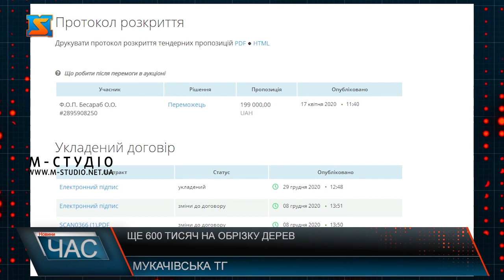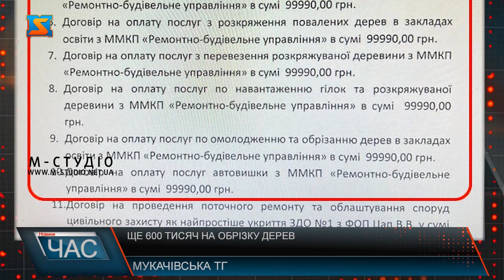Ще 600 тисяч на обрізку дерев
Все по 99990: журналісти помітили, як мукачівська влада "оптимізує" освоєння бюджетних коштів. Для обрізки та вилучення дерев влада Мукачева виділила спочатку 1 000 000 грн, а відтак ще 600 000 грн.. Закупівля послуг проведена без використання електронної системи і без конкуренції. Нещодавно ми розповідали про те, що влада Мукачева виділила 1 мільйон гривень з бюджету громади, на те, щоб зрубати 76 дерев. Мова ішла про аварійні дерева на кладовищах. Таким витрачанням міського бюджету відверто кажучи були здивовані та обурені і жителі громади. Важливим був той факт, що закупівля була проведена без використання електронної системи та без конкуренції. Тобто, жодних аргументів та доказів, що така вартість робіт є цілком виправданою – не було. Адже міська рада навіть не дала можливості іншим підприємцям взяти на себе виконання цих робіт. Мукачівське міське комунальне підприємство «Ремонтно-будівельне управління» тоді віддало замолення підприємцю, з яким співпрацювала вже багато років. Згідно з «Прозорро», з квітня 2020 року ФОП Бесараб отримав 9 замовлень на загальну суму 1,17 млн грн. Тобто це замовлення було найдорожчим. Та на цьому, влада міста не зупиняється. Днями вони виділили ще 600 тисяч грн. на обрізання та видалення дерев у закладах освіти При цьому, всі види робіт чомусь вийшли в одну суму та ще й без закруглення до шестизначного числа – 99 990 грн. Саме такі суми будуть виділені на видалення дерев у закладах освіти. Така ж сума виділена на оплату послуг з розкряження дерев у закладах освіти. Рівно така ж сума виділена на перевезення вже розкряжуваної деревини. Стільки ж виділено коштів на завантажування гілок та деревини. Така ж сума піде і на обрізання дерев і ті ж самі 99990 грн. виділили за послуги автовишки.  Як так вийшло, що різні за специфікою роботи оцінюються однаково? З ким буде укладено договір цього разу і чи проведуть його на законних торгах з використанням електронної системи? Чи все ж замовлення віддадуть вже давно відомим та підходящим владі підприємцям? Будемо тримати ситуації на контролі, адже на всі ці роботи, виділяються кошти платників податків, і дуже хотілося б щоб всі кошти ішли тільки на покращення життя у громаді, а не витрачалися не за призначенням.